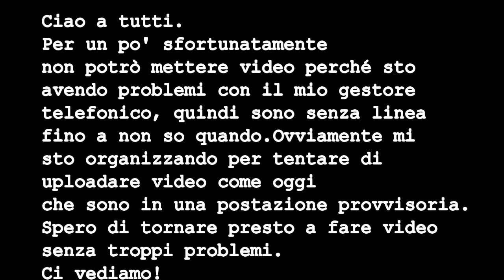League of Legends | Dopo il disastro..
Ciao a tutti ragazzi. Questo video è abbastanza corto ma serve per spiegarvi che sfortunatamente sto avendo problemi di connessione a casa, quindi sto avendo gravi difficoltà ad uploadare video. Attualmente sono in una postazione provvisoria e sto lavorando per tentare di rendere l'upload dei video "normale". Non so quanto tempo ci metteranno a sistemare i problemi che hanno creato, spero il meno possibile perché vorrei proseguire con tutti i progetti che ho in mente per il canale. Vi auguro buona visione e ci vediamo presto!